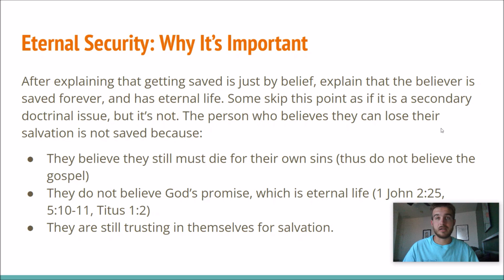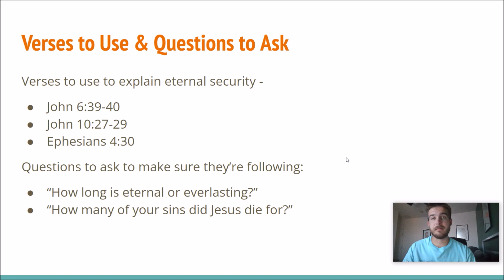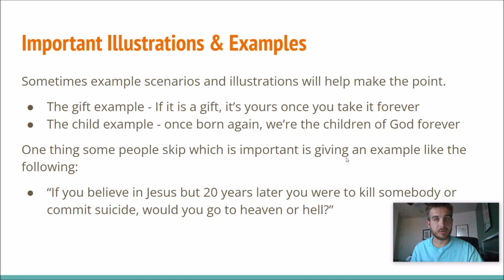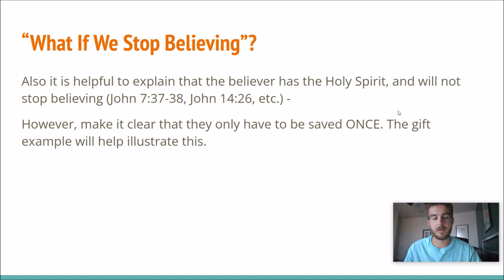How to Go Soulwinning #13: Eternal Security